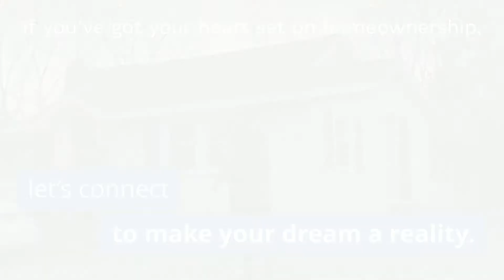Americans Have Their Hearts Set on Homeownership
Servicing Florida communities in Port St. Lucie, Stuart, Palm City, Vero Beach, Jensen Beach, Hutchinson Island, Palm Beach. View thousands of properties